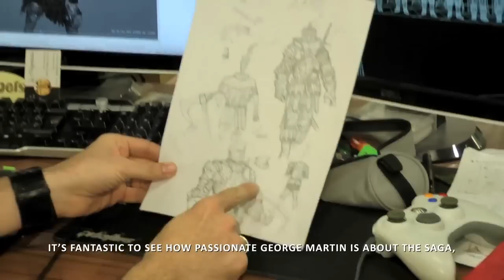Game of Thrones "Behind the Wall" Trailer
Take a behind the scenes look at the upcoming Game of Thrones video game.